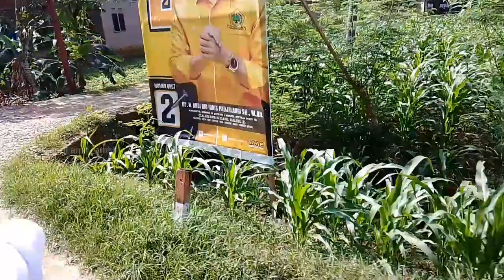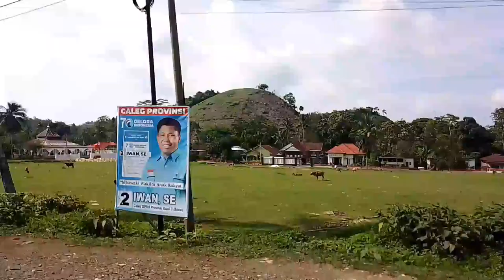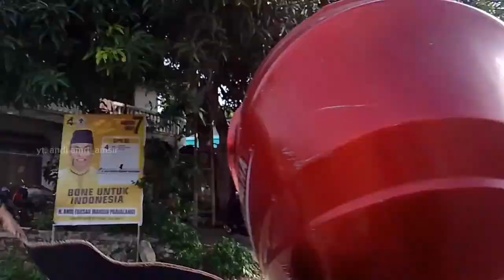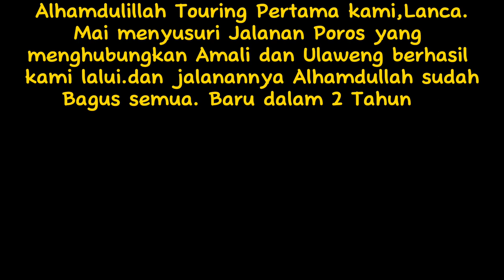TOURING ULAWENG-AMALI ‼️Vlog motovlog vlog jelajah @andiamri_amsir@andiamri_amsir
TOURING ULAWENG AMALI
Tujuan kami melakukan Touring ini untuk melihat apakah benar semua jalanan bagus semua atau tidak,setelah ditelusuri ternyata benar dan walau ada sebagian yang masih blm diperlebar jalanannya tp tetap bagus dilewati.dan semua ini bru kali ini dilewati lancar. dan waktu tempuh 99 menit itupun kami singgah bebrapa tempat wisata. dulunya jika kami mengelilingi ulaweng amali biasa memakan waktu 2-3 jam br smmpai ketempat semula.Terimaksih kepada pemerintah karena keluhan masyarakat persoalan jalan kini terobati.semoga kedepannya lagi lebih diutamakan kepentingan masyarakat kecil. @andiamri_amsir